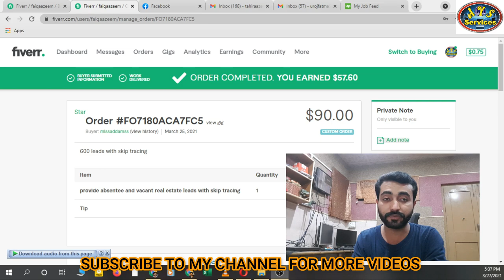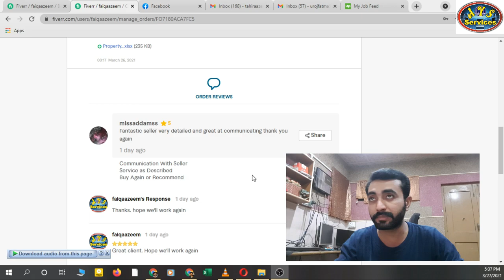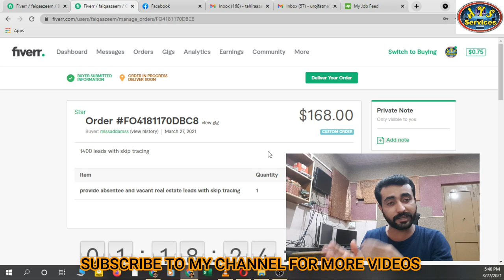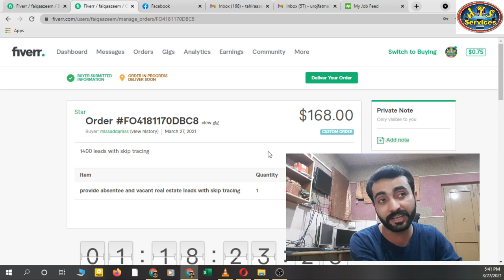How I earn $90 in one day || Earn without skills || Become a freelancer and earn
How to earn $90 in one day || Earn without skills || Become a freelancer and earn

This is a motivational video that I made for people to watch and learn skills and start earning. We are making money with doing freelancing and any one can make money by doing freelancing. There are many fields in freelancing you can chose any field and start earning. I am also sharing skills to new people who want to learn and earn. But learning and hard work is most important thing in any field if you are not motivated and hard worker then there is no guarantee to success.